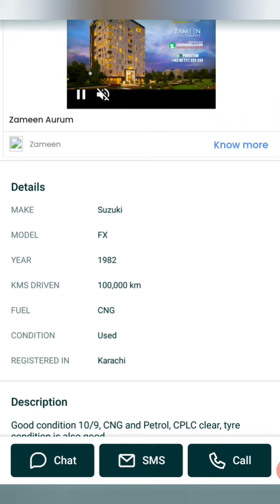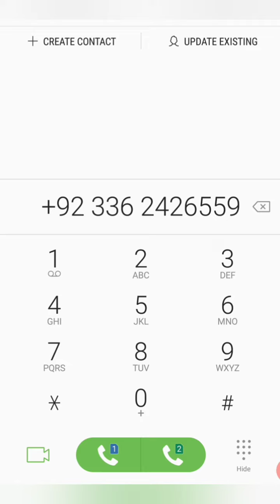90 Hazar ki Suzuki Car For Sale in Karachi#Shorts#Suzukicarsale#Usecarsale#Lowpricecar#Topforsale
90 Hazar ki Suzuki Car For Sale in Karachi#Shorts#Suzukicarsale#Usecarsale#Lowpricecar#Topforsale